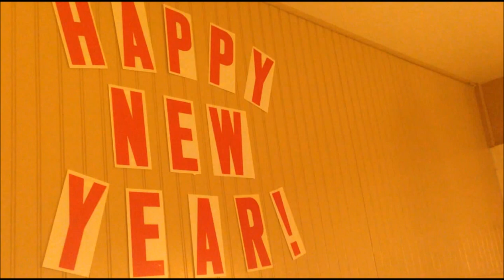Two Tower New Year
Great times celebrating the New Year with some church family! And as the lyrics state---"it's always a good time!"